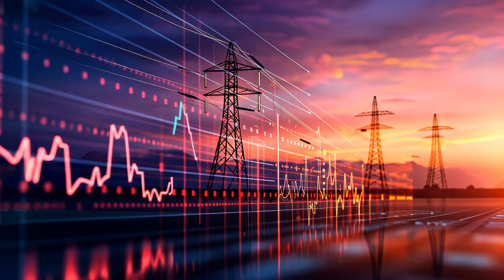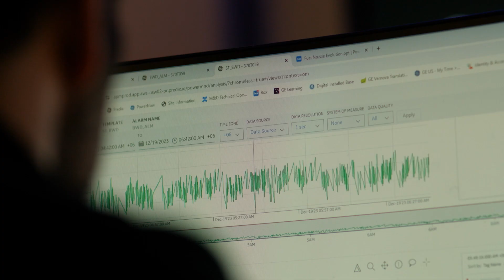The critical role of the electricity grid | GE Vernova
We are entering the age of electrification with electricity demand projected to double by 2050. As the backbone of this transformation, the electricity grid plays a critical role in powering the world. Find out why it is so important.